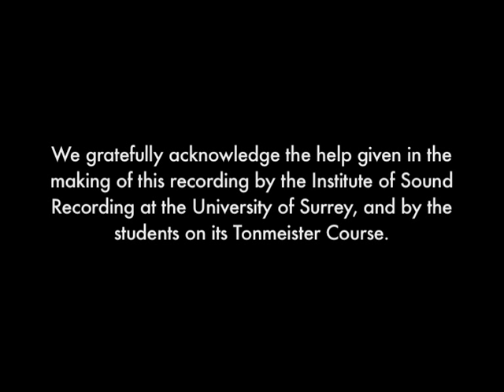Wedding March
London Gay Symphony Orchestra plays the Wedding March from Mendelssohn's incidental music to 'A Midsummer Night's Dream' on February 16th 2014 at St Sepulchre-without-Newgate.

conducted by Christopher Braime
filmed by Alice Evans
recorded by Jack Wensley